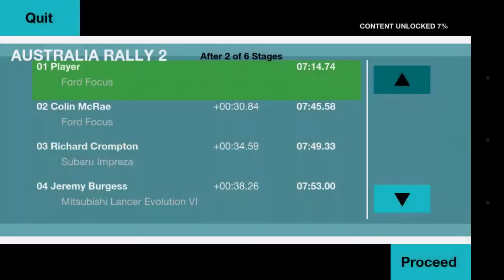Colin McRae Rally, Australia 2, Stage 2, 3:36.03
Silent Gaming
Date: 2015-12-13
Game: Colin McRae Rally
Platform: Android
Rally: Australia 2
Stage: Stage 2